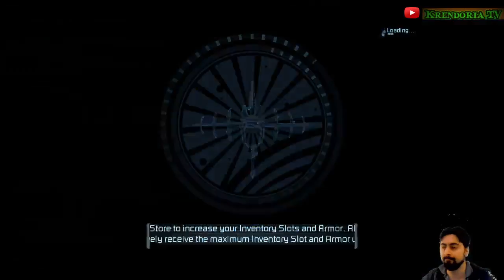Dead Space 2 - Part 8